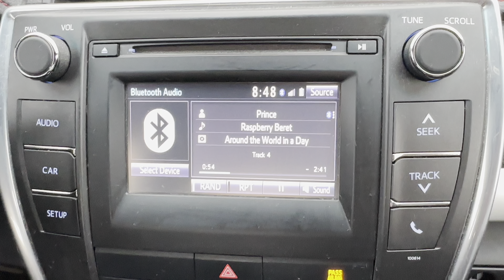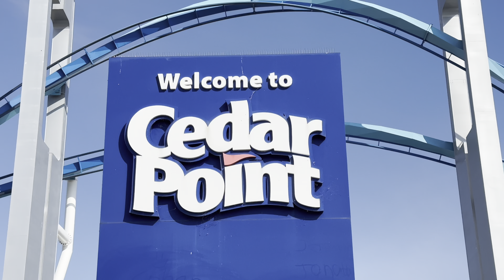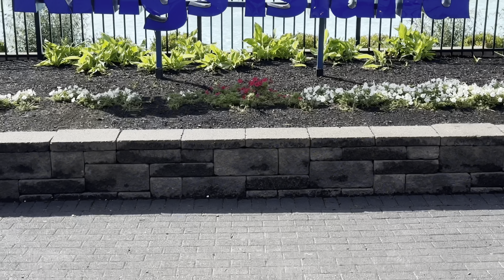CEADR POINT & KING’S ISLAND AMUSEMENT PARK TRIP 🎢🎢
In today’s vlog, we traveled to Ohio on Memorial Day Weekend to embark on riding the top roller coaster’s at Cedar Point and King’s Island 👀👀